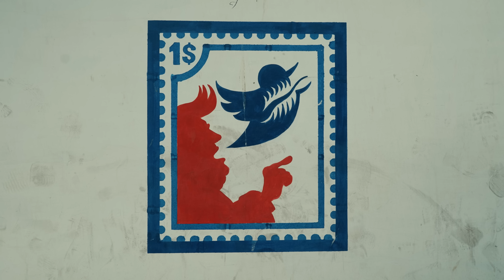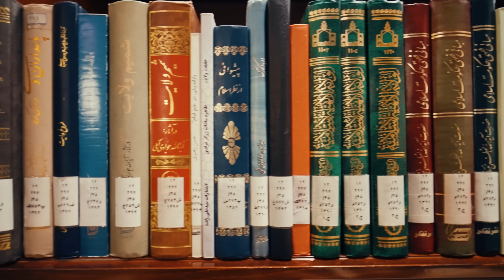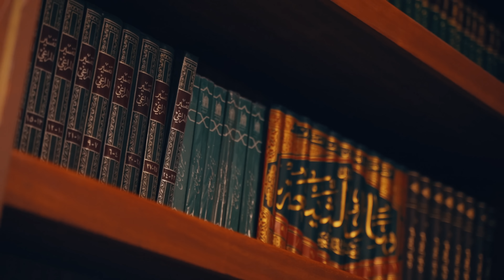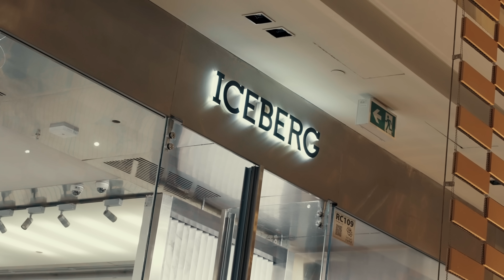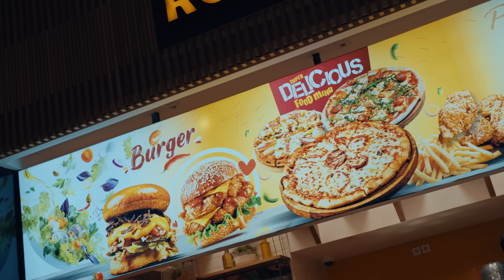ИРАН МОЛЛ - самый БОЛЬШОЙ торговый центр В МИРЕ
Иран уже 40 лет живет под санкциями, которые запрещают работу большинства известных брендов и компаний. Тогда зачем в Тегеране построили самый большой торговый центр в мире?

🪙 BTC
bc1q45ekp5gq55qvraxelg4rw5rwdxekqnrn25dx8e
🪙 ETH
0xb084A31c09cb4aEe80458859Dd8608d2d885b80B